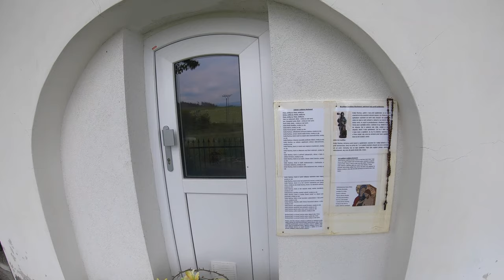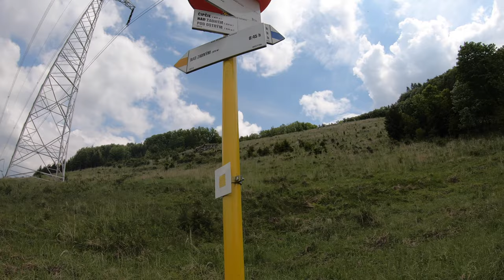🌳 PešiZoŽiliny CXLIX - Pod Železom